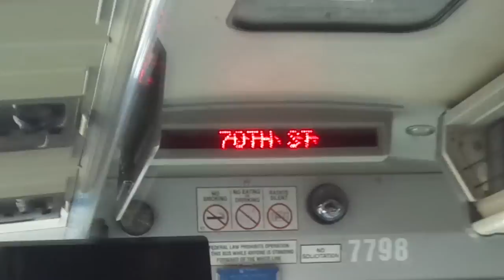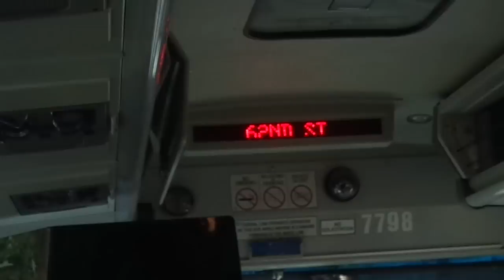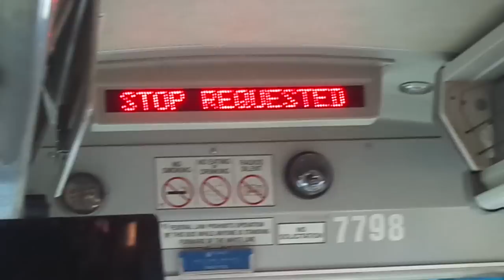NJT MCI D4000 w/lavatory #7798 on the 156 to NY (Inside) in HD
A video ride on-board NJT 2001 MCI (Motor Coach Industries) D4000 w/restroom "Jersey Cruiser" #7798 on the 156 to New York via Park Avenue on a Sunny and Very Warm Late Friday Afternoon.  I was heading back home and I sat near the middle of the bus.  This Bus also has the new Clever Devices too and I kind of like it.  Available in High Definition.

The Seats on this bus have been rehabbed too.
Hope ya like and please avoid taking those Foul-Smelling, Filthy, STINKY Jitneys or else!!!